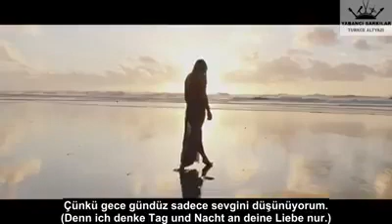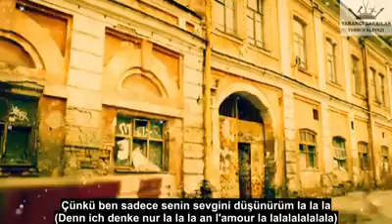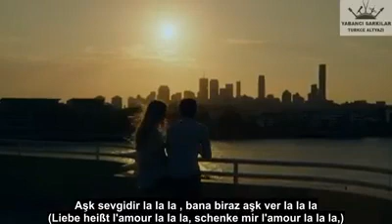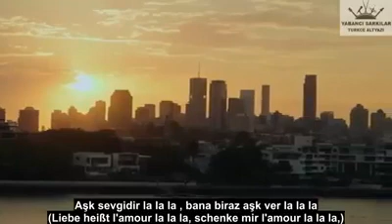Siw Malmkvist - Liebe Heißt L`amour (1973)